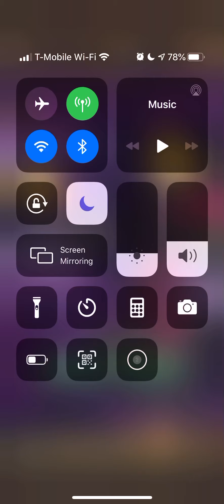(7DS GC) 270 Gems for Blue Meli | Tempestuous Wrath Event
How unfortunate, but not the worst luck in the world as usual